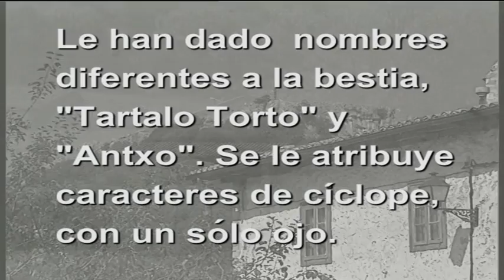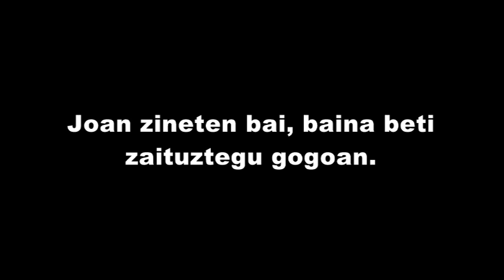Piztiaren Ehizak 10 urte